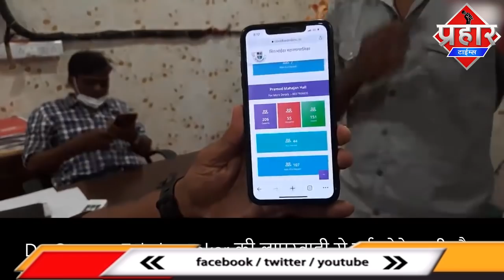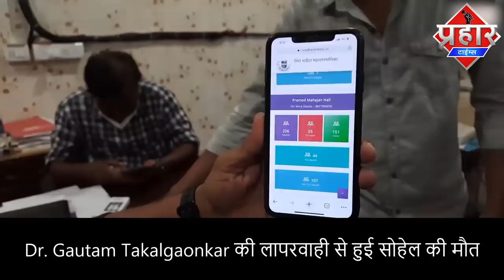सोहेल को अस्पताल में नही लिया बाहर ही तड़प कर हुई मौत || Islamuddin Khan || Aapka Prahar Times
सोहेल को अस्पताल में नही लिया बाहर ही तड़प कर हुई मौत || Islamuddin Khan

अस्पताल में सोहेल को नही लिया भर्ती बाहर ही तड़प तड़प की हुई मौत,वीडियो के जरिये पत्रकार ने किया सच्चाई उजागर